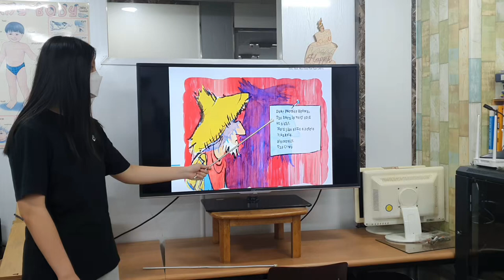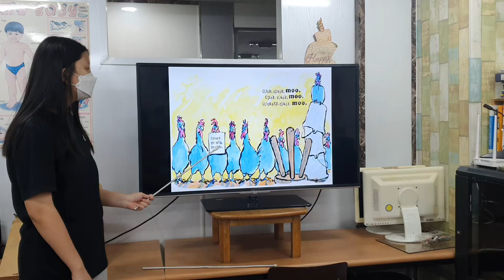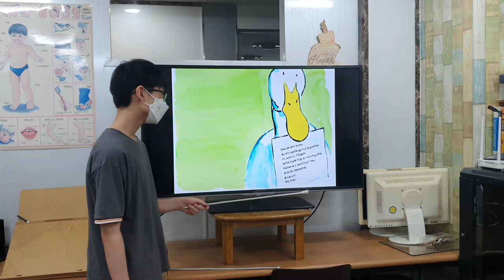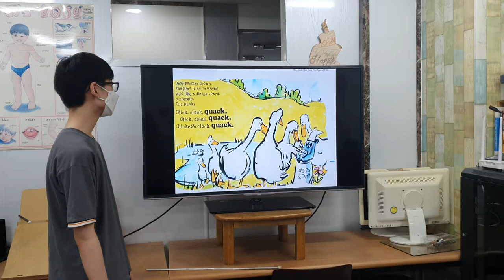차일드유 월드컵 219 EC 4 Mango Click, Clack, Moo Cows That Type 문동환 서건희 정민서